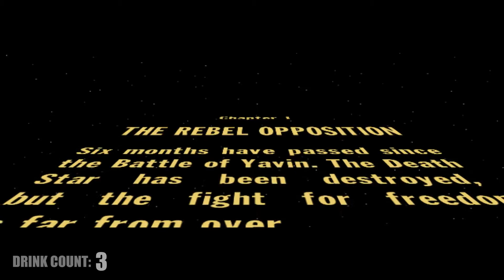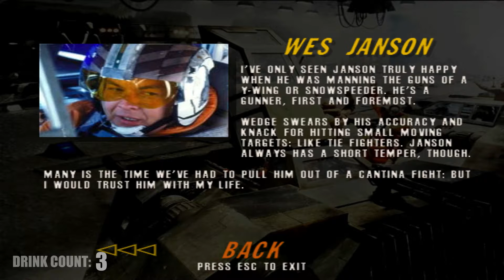Tales of Inebriation: Final Fantasy did this to me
I am also too lazy to fix the grammar in the thumbnail so..

Seriously how the fuck did anyone think that was a good idea? multiple people said "yeah this gonna be sicccck." JUST SHOW THE THING AND DO NOT WASTE PRECIOUS HEART CYCLES YOU FUCK

9.5% ABV

*edit: i am also too lazy to change my 6 year old grammar in the thumbnail*